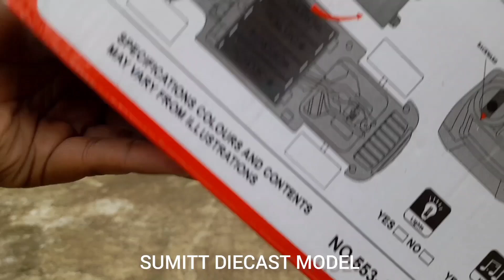Unboxing my all new rc porchse cayenne | 1:18 | famous car | centy toys| model car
unboxing cars

unboxing cars